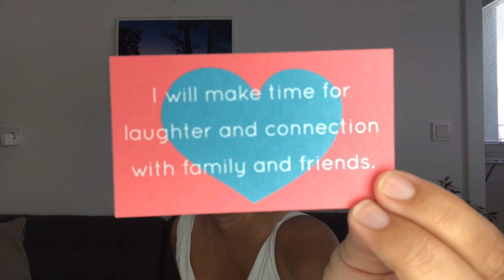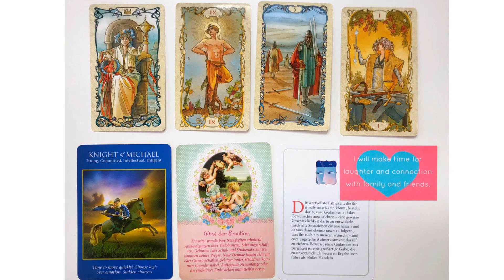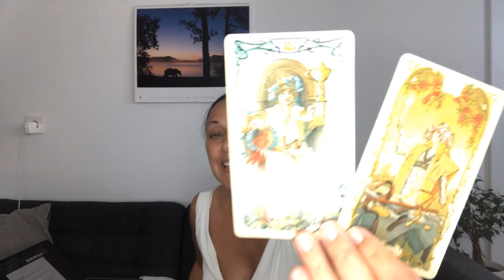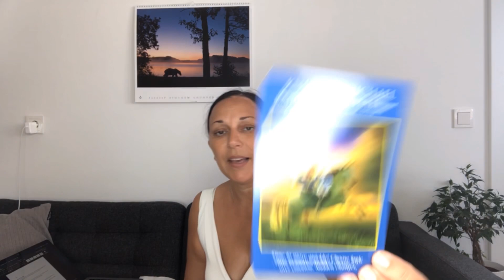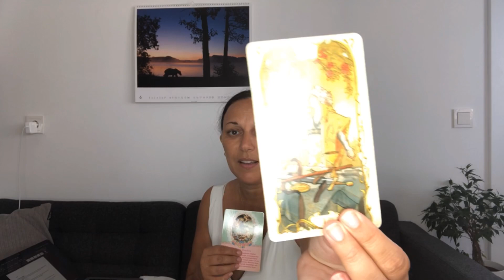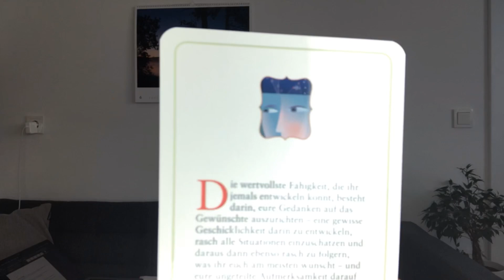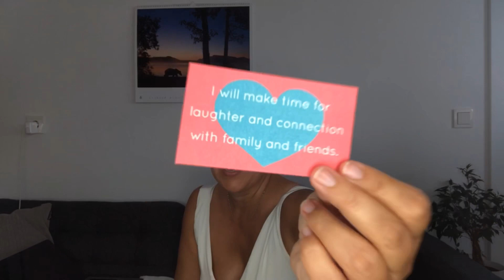Leo Weekly Tarot ♌ June 8-14 2020 ♌ Starting a new life with the magician! 🌟Leo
This is your Leo Zodiac Weekly Tarot (sun, moon, rising)  for June 8th-14th 2020 ♌ Obviously you're starting a new life with the magician! 🌟

Decks I use:

Schutzengel Tarot (by Doreen Virtue)
Tarot of the 78 doors (by Pietro Alligo)

Please take what resonates, and leave the rest, as my readings are general.